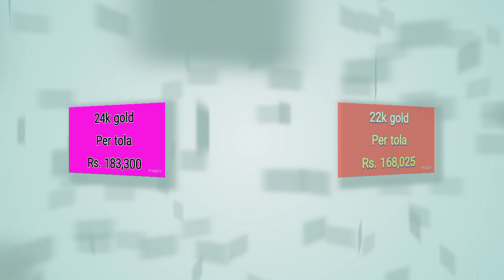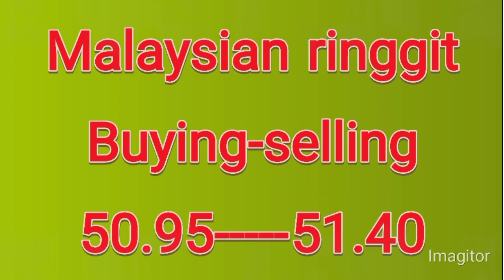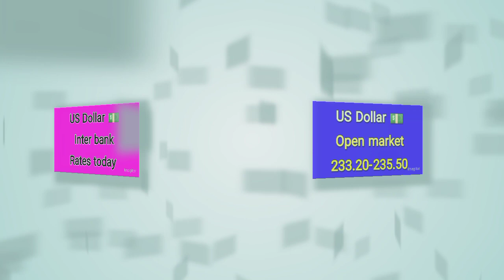dollar rate today | gold rate | dollar rate in Pakistan today | currency rates today | currency info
us dollar
1 USD to PKR today
doller rate
currency rate
doller rate news
doller rate today in pakistani rupees
currency rate
currency rates
doller ki kimat
dollar
dollar price
dollar rate
Pakistan currency
Dollar decrease
dollar decrease in pakistan
doller decrease news
dollar rate
decrease dollar price
decrease today
Currency Rates
doller price prediction in pakistan
prediction
canadian dollar
dollar rate
open market
USD
Pak inflation
price
dollar prediction
official rates
currency info
aakhri such
smart currency